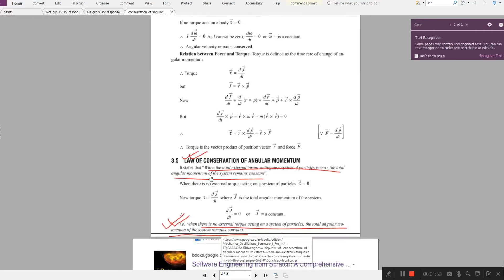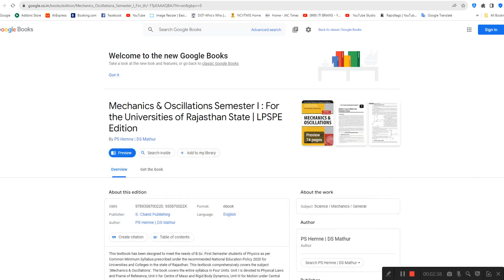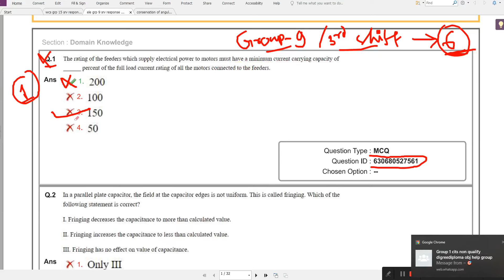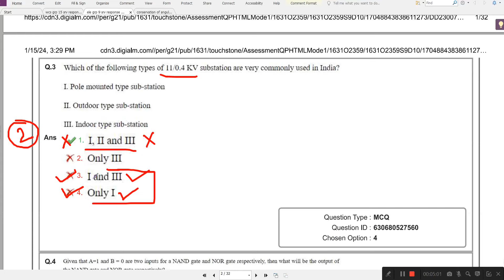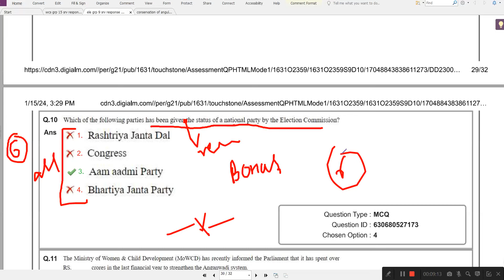Bihar ITI Instructor Group 09 Objection Questions , Bihar ITI Instructor Cut Off kitna jayega 2024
Bihar ITI Instructor Group 09 Objection Questions , Bihar ITI Instructor Cut Off kitna jayega 2024, Bihar ITI Instructor electrical question form objection 2024,Bihar ITI Instructor electrical question form objection diploma and degree 2024,

Group 15 ka 33 no. question angular momentum wala ka objection with payment of ₹200 done in this video step by step